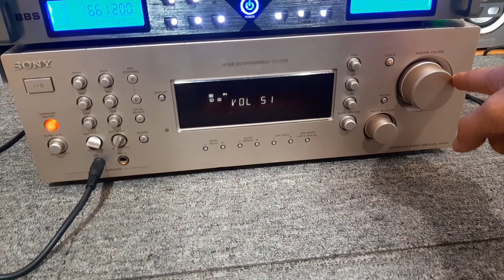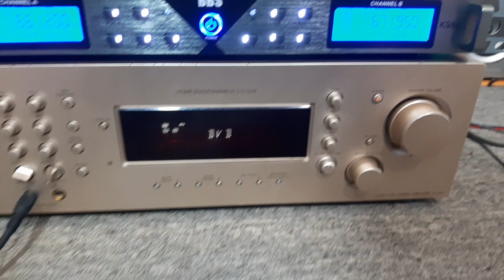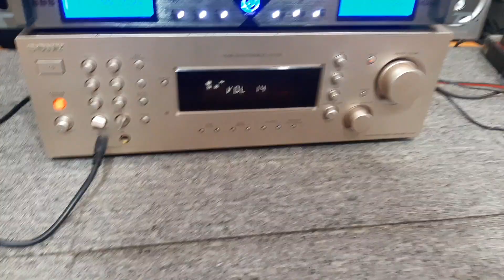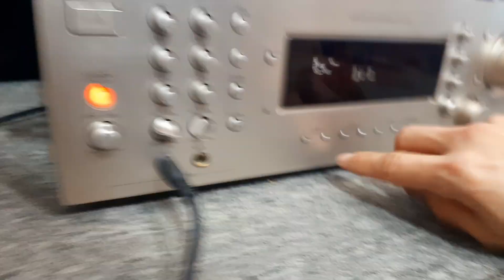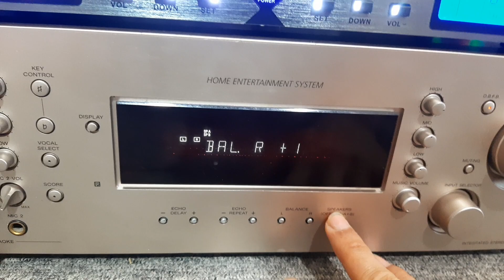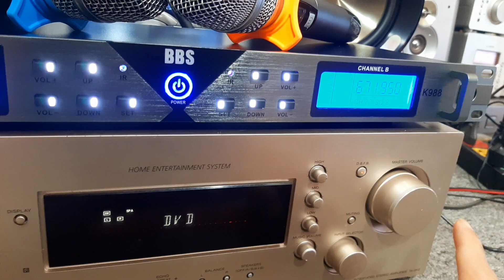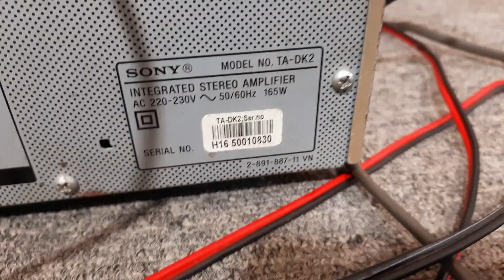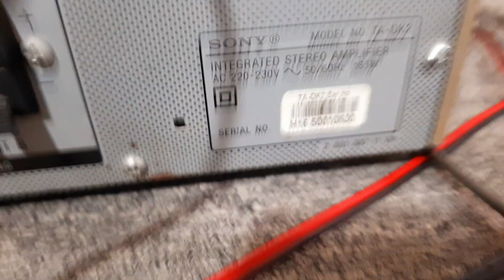Amply sony karaoke chính hãng vang nhại rất hay 165w kèm micro không dây BBS giá bèo 0965748574